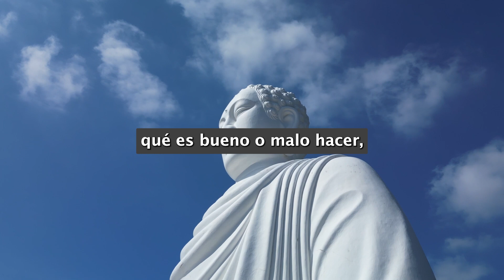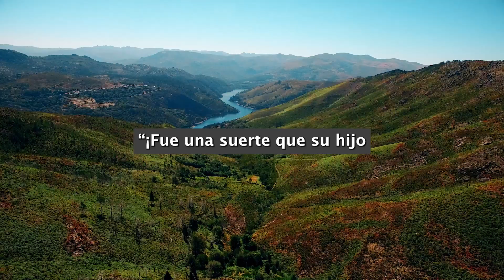DE LA DESGRACIA A LA FORTUNA (HISTORIA BUDISTA DE LA DANZA INVISIBLE DEL DESTINO)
La historia nos enseña a no juzgar rápidamente los sucesos de la vida como buenos o malos, ya que sus consecuencias son inciertas. Un granjero pierde y recupera su caballo, adquiere más y su hijo se lesiona.

Sin embargo, la herida evita que el hijo vaya a la guerra, salvándole de los peligros. La lección es observar los hechos sin emitir juicios y mantener la mente abierta ante las sorpresas de la vida.